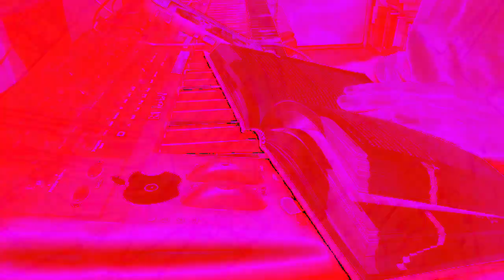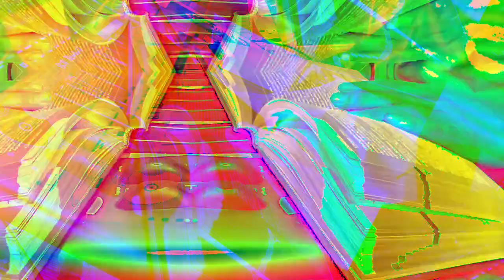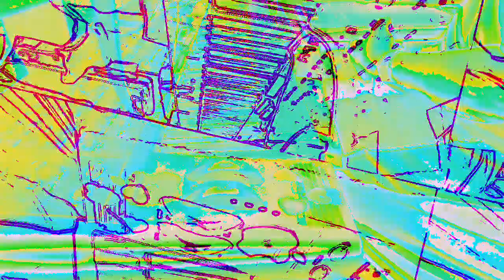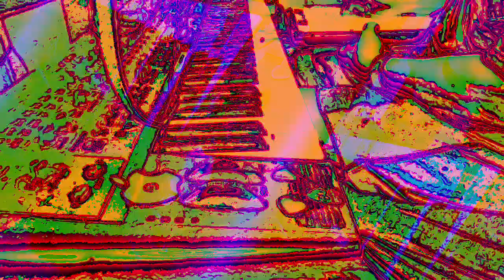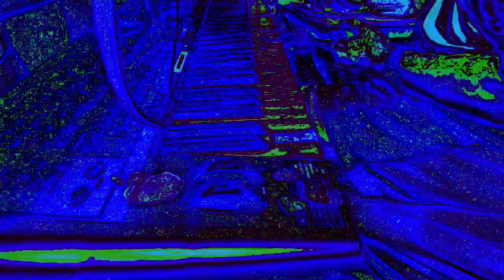[EPILEPSY WARNING] Movie 23 01 07 15h22m56s *Photosensitivity Warning*